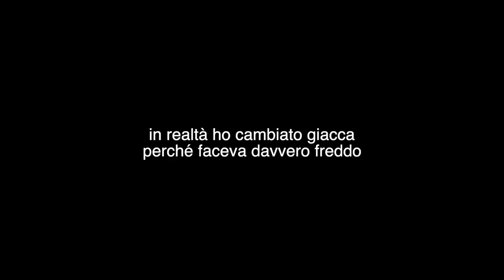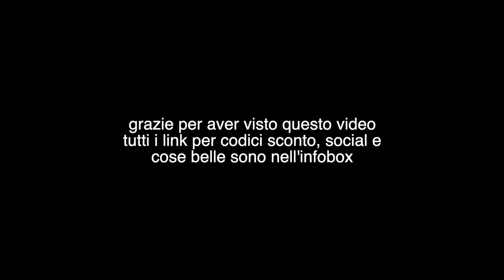Abbiamo cercato Adam Driver e Lady Gaga per due giorni | Julie Hall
📌Cose citate:
Felpa Forks
Shopper Gilmore Girls
Sticker Bella Twilight
Sticker Cursed Roberto
Sticker Harry Styles
Sticker Elle Woods
Lo sticker di Timothée Chalamet era finito 😢